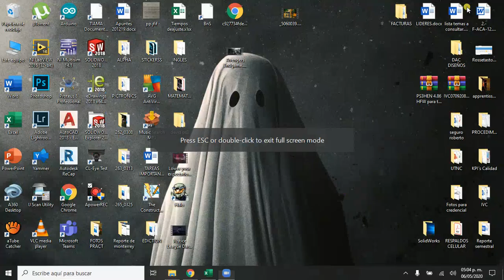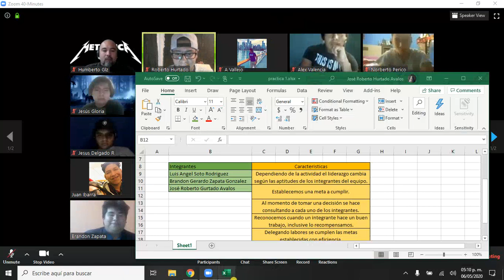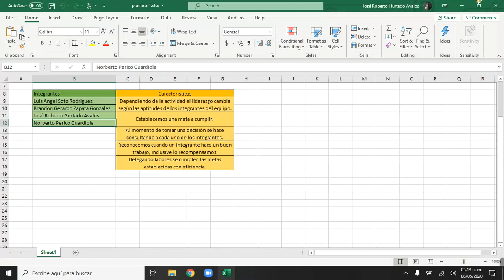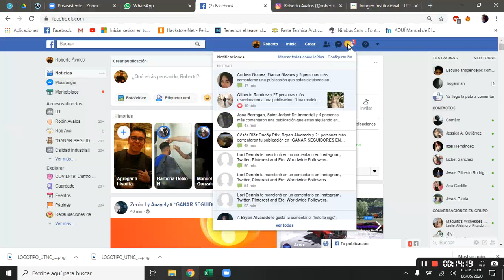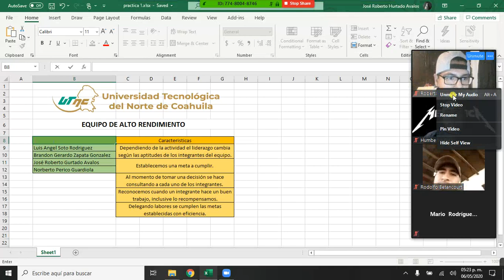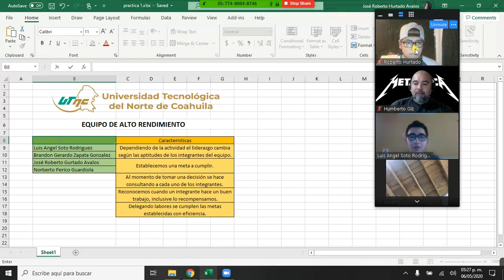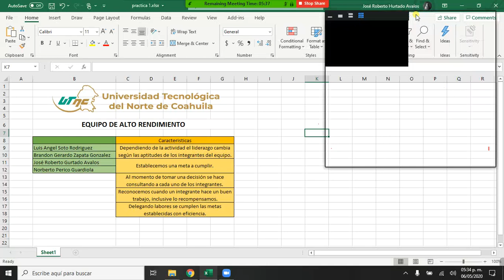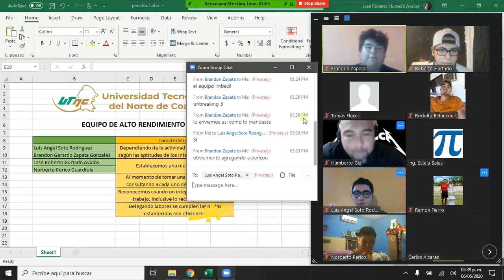Miércoles 6 de mayo de 2020 Primer hora DEAR